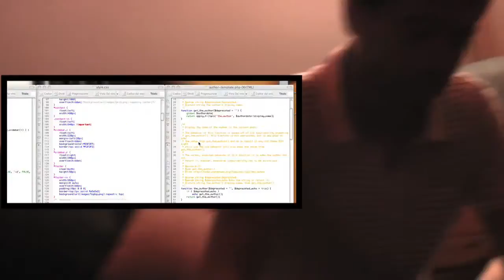Dietro le quinte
Un po di com'èffatto...